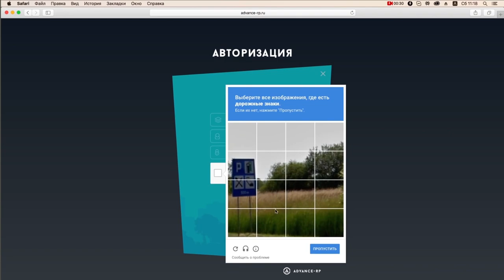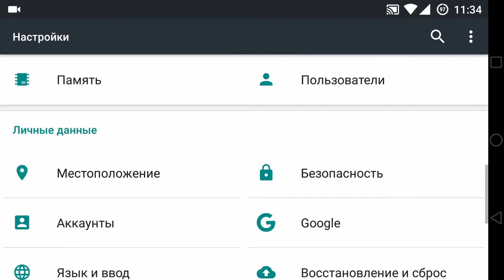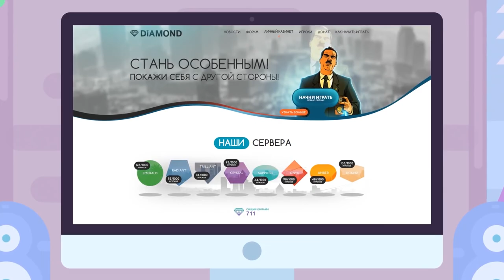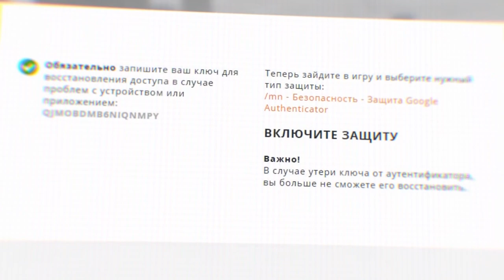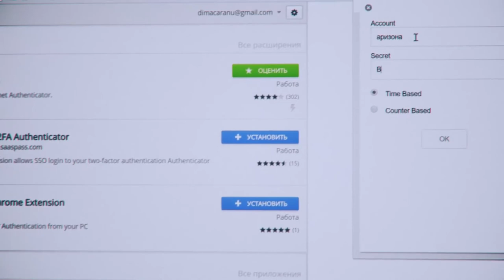НИКОГДА НЕ СТАВЬ GOOGLE AUTHENTICATOR в GTA SAMP ! ГТА САМП